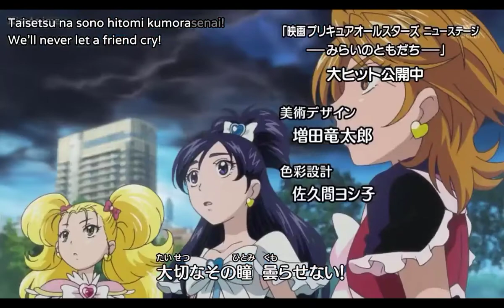Max Heart Cures in Precure All Stars Mirai no Tomodachi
Yusei Fudo Notes: COPPA was being Fake
8th Episode in Smile Precure